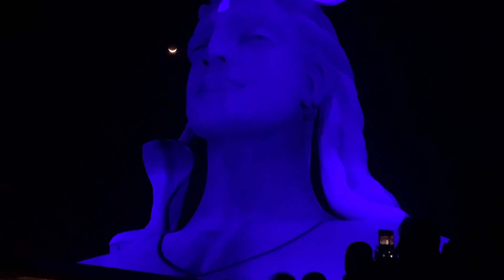Adiyogi full Light Show| Chikkaballapur Bangalore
Adiyogi - The Source of Yoga